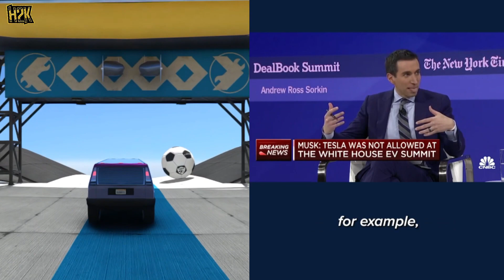New York Times interview with Elon Musk GTA